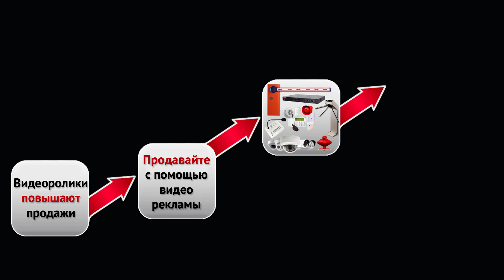Автоматический доступ спецслужб KtoTam112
Компания «BEWARD», совместно с Департаментом информационных технологий (ДИТ), разработала систему-приложение «КТО ТАМ 112», которая позволяет автоматически запускать машины спецслужб (скорая помощь, МЧС, полиция) на территорию дворов, оборудованных шлагбаумами. Данное приложение позволяет в автоматическом режиме управлять дворовыми шлагбаумами и дверьми подъезда и предоставлять свободный доступ. Модернизация системы происходит в рамках существующих инфраструктурных решений, без прерывания их штатной работы. Координаты транспортного средства определяются с помощью сервиса геолокации и передаются на шлагбаум по мере непосредственного приближения, активизируя шлагбаум. В случае невозможности определения спутником местонахождения транспортного средства, открытие шлагбаума может быть осуществлено в ручном режиме непосредственно на карте в приложении с мобильного телефона, либо через вызывную панель, установленную на шлагбауме. Домофоны, установленные на подъездах, открываются автоматически. При этом они круглосуточно записывают и транслируют видеоизображение при любом режиме освещения, переадресовывают вызовы с домофона на мобильные телефоны, оповещая владельцев квартир о звонках и даже открывают дверь, распознавая лицо жильцов.

Обсудить на Форуме "Моста Безопасности" в теме "Новый проект BEWARD: КТОТАМ 112"